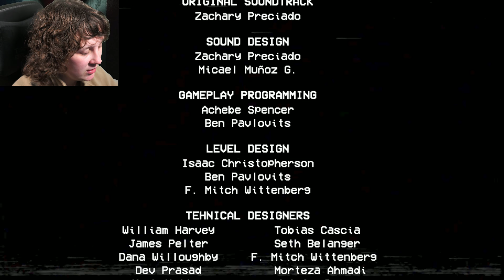MOMMY'S ANGRY | Poppy Playtime Chapter 2 | Part 2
Welcome to part 2! Mommy Long legs has taken Poppy and wants us to participate in the Game Station, she promises to give us the code to escape if we follow her rules...
Poppy Playtime is a survival horror video game developed and published by American indie developer MOB Games. The player takes the role of a former employee of toy-making company Playtime Co., who revisits its abandoned toy factory 10 years after its staff's disappearance.